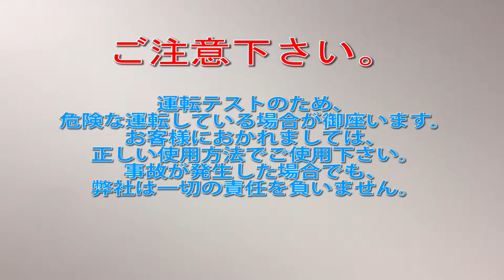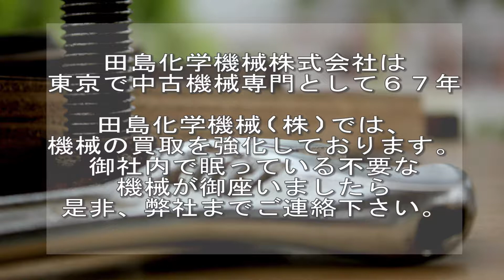【集塵機】MA440 ダルトン 中古機械 買取 田島化学機械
詳しくは弊社ホームページ、諸機械の欄　MA440　をご覧下さい。